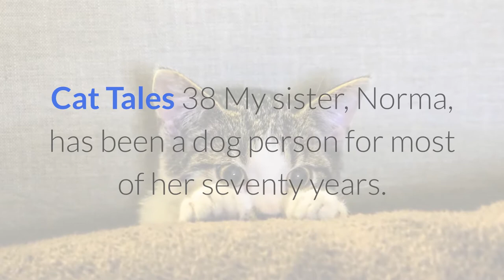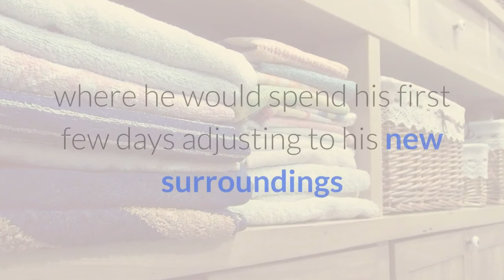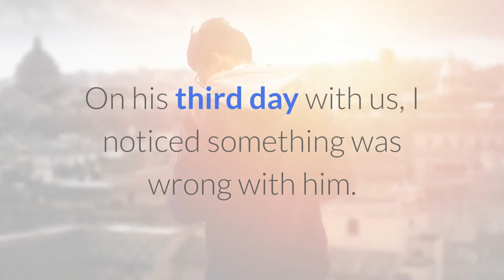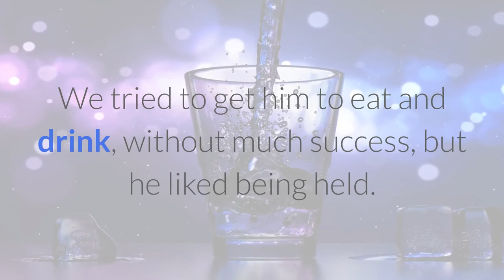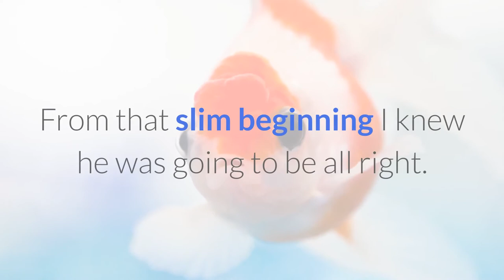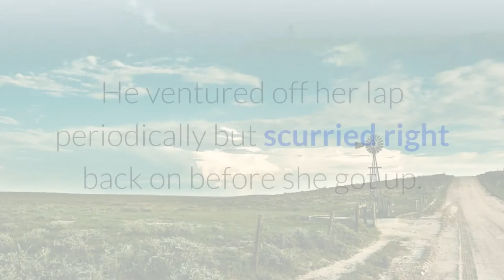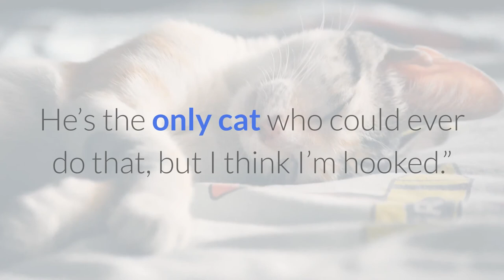amazing cat tales 37 tales cats super - cats Stories amazing - the wonderful world of cat